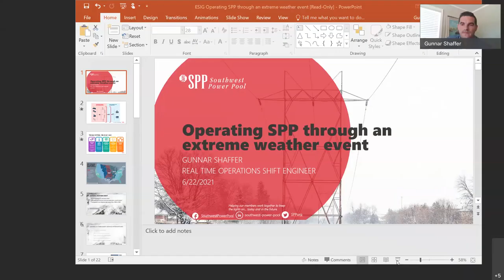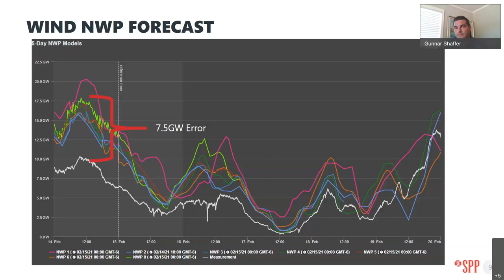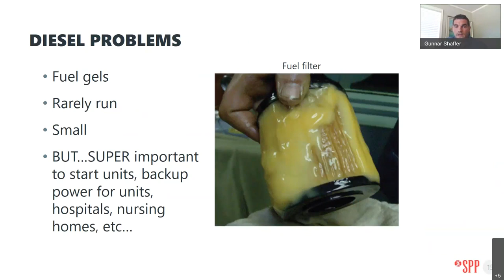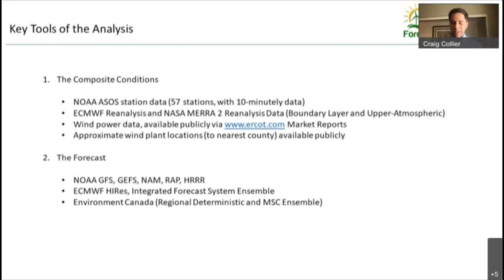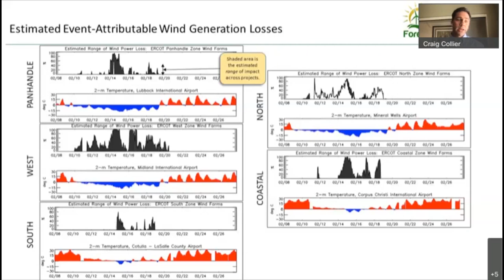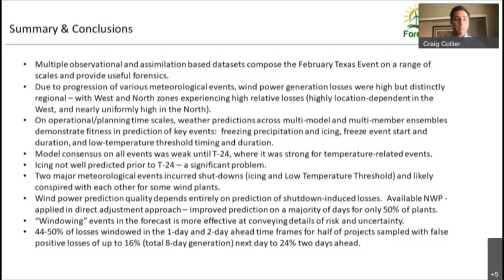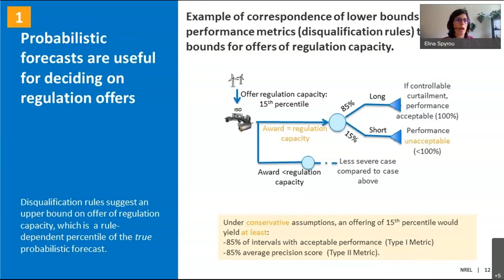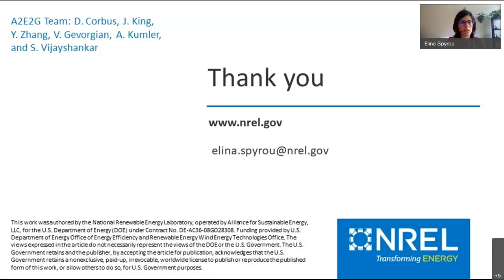2021 Meteorology & Market Design Workshop Session 7: Impacts of Forecasting on Operations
Session 7: Impacts of Forecasting on Operations – An Operations Perspective

Chair: Jay Caspary, Vice President, Grid Strategies

Operating Through an Extreme Winter Weather Event
Gunnar Shaffer, Power Systems Engineer, SPP

Forecasting Wind Plant Output during the Recent TX Extreme Weather Event
Craig Collier, Chief Meteorologist, Head of Operations at Energy Forecasting Solutions

Wind Bidding in Regulation Markets Accounting for Forecast Uncertainty
Elina Spyrou, Researcher, NREL